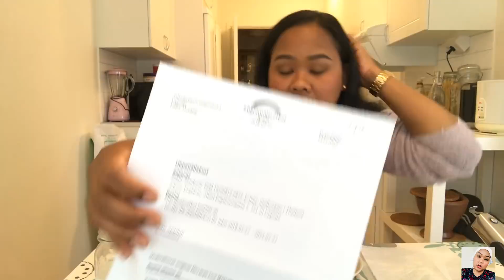20-08-18..เมาส์มอย กลับจากMigrationsverket กินเส้นเล็กแห้งหมูแดงลูกชิ้นกากหมู😬